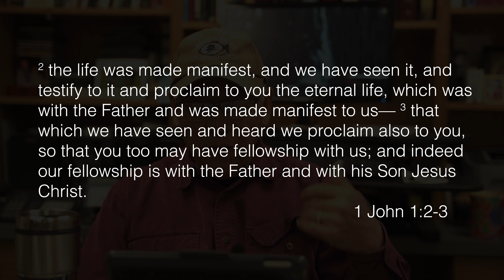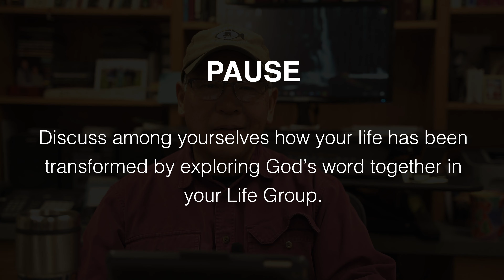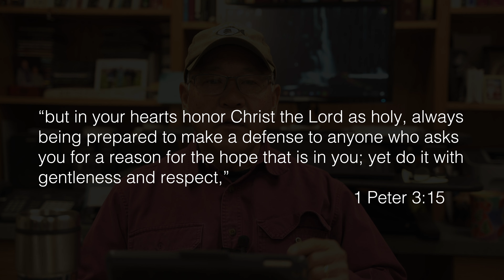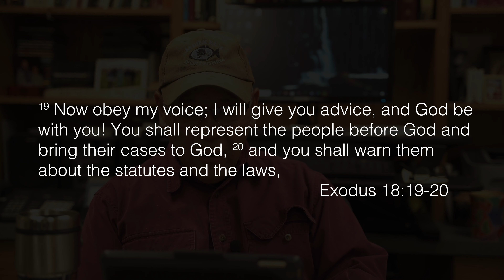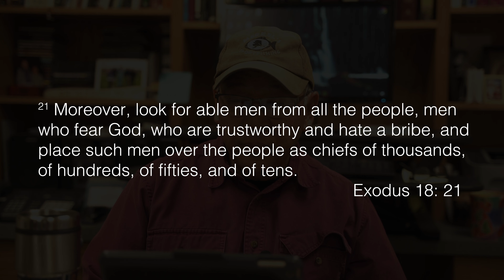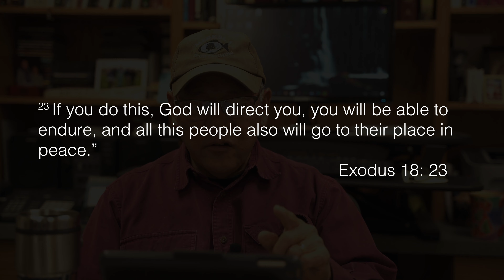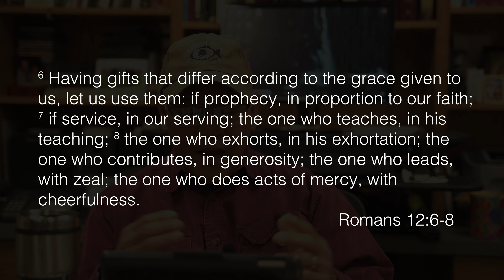Life Groups Encourage us to Live a Biblical, Missional, Pastoral Life! Leader Training March 2021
Pastor Kirk gives examples of how his involvement in Life Groups over the years has encouraged him and others he knows to live a more Biblical and Missional life and how he's seen Life Group Leaders provide pastoral care to their group.